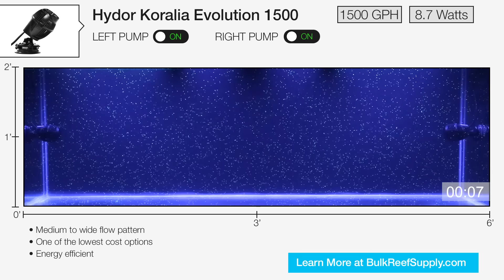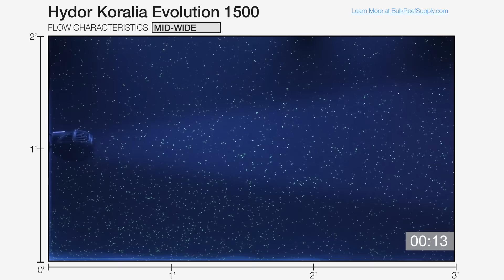Hydor Koralia Evolution 1500GPH Flow Dynamics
Welcome to another episode of BRStv Flow Dynamics, where each week we dig into various pumps to show you a visual representation of their flow pattern to help you make a more informed decision on what will work for your tank.

 Hydor Koralia Evolution pumps are one of the most popular pumps on the market - and for good reason.  A reliable pump at a cost effective price presents a very valuable pump for those looking to move water in their tank, and is why BRS recommends them.

Evolution 1500

Power Usage - 6 W
Dimensions - 6" x 6" diameter
Maximum Flow - 1500 GPH
General Tank Size Recommendation - 90 gallon